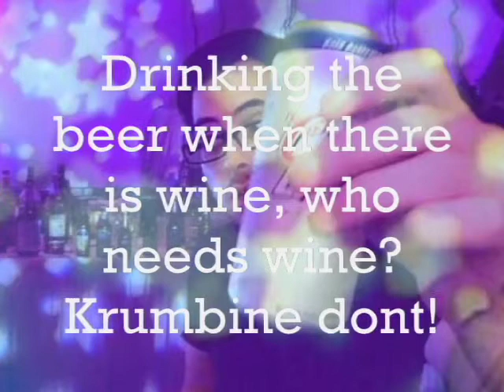ode to Krumbine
bad ass